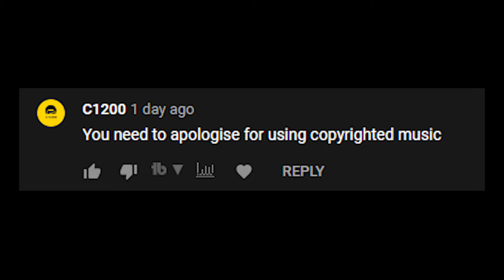I'm Sorry.... (AGAIN)